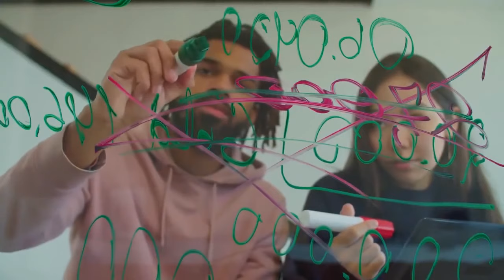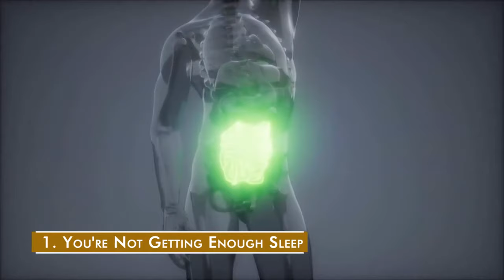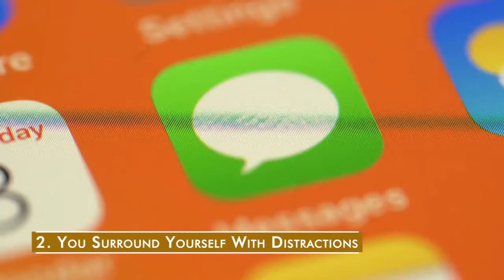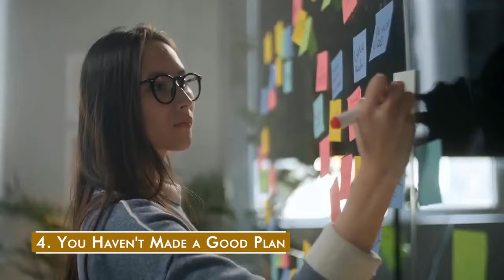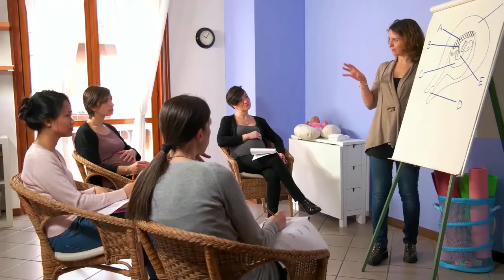10 Reasons Why You Can't Focus And How To Fix It